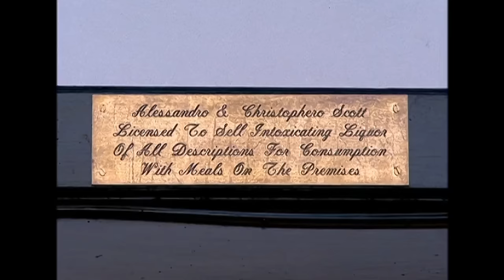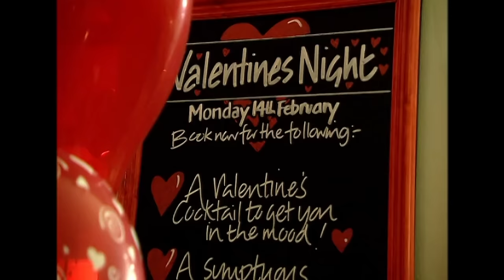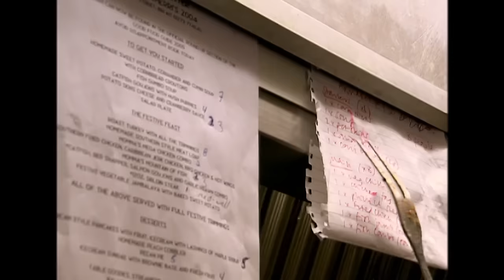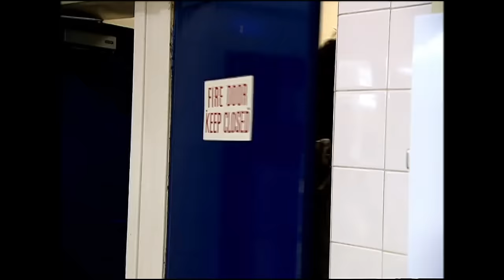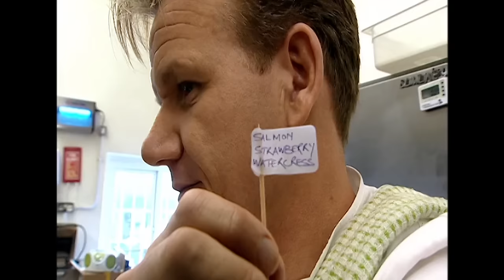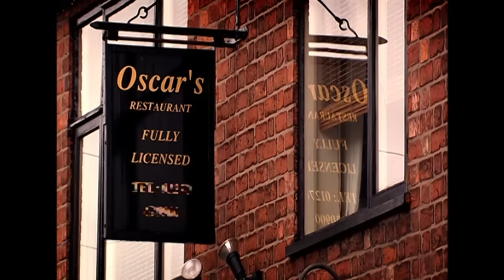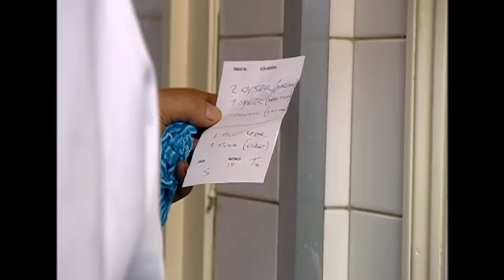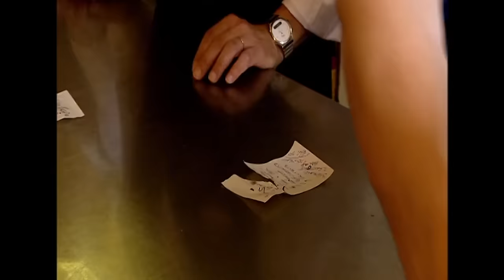All Of Season 2 | Kitchen Nightmares UK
Traveling all around the UK, Gordon Ramsay helps struggling restaurants get back on their feet.